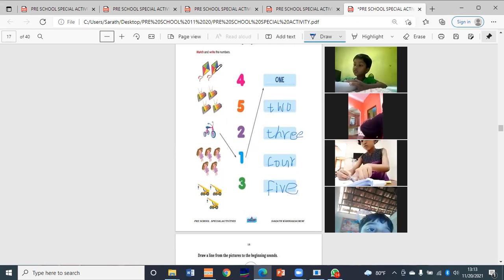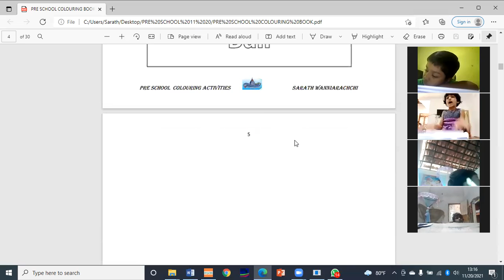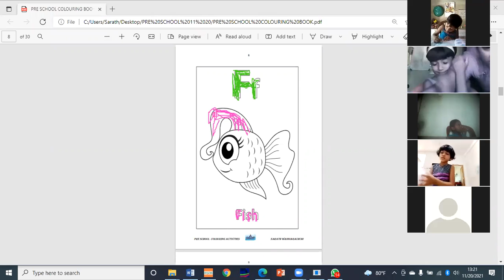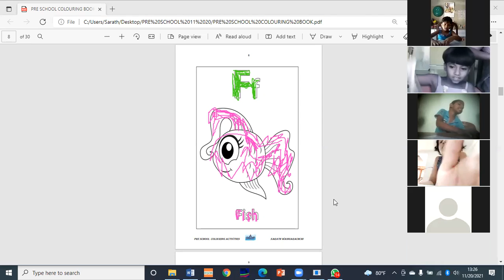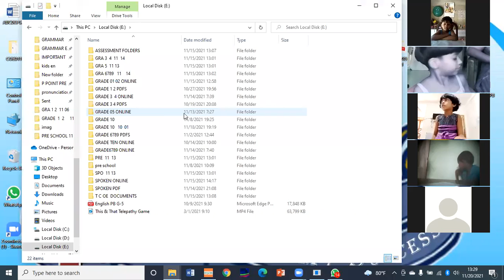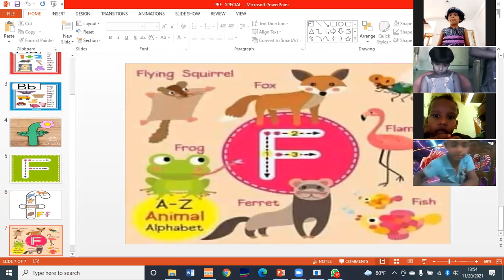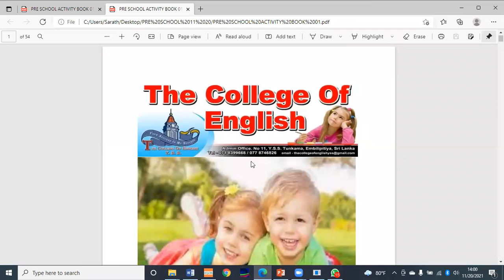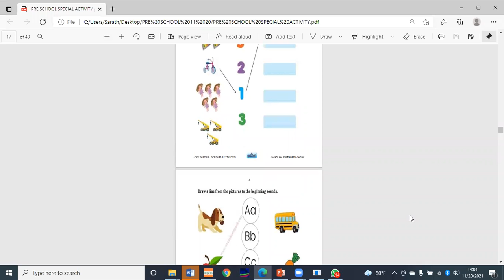PRE SCHOOL CLASS VIDIO 11 20